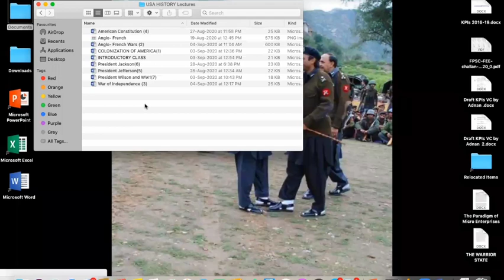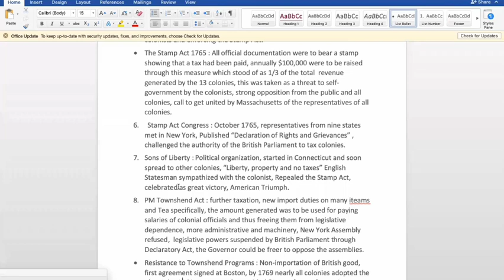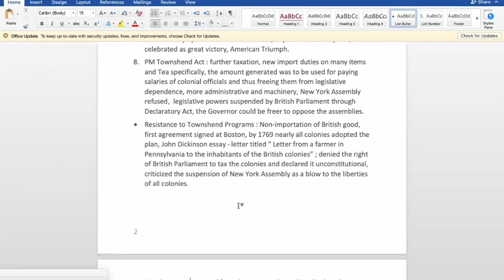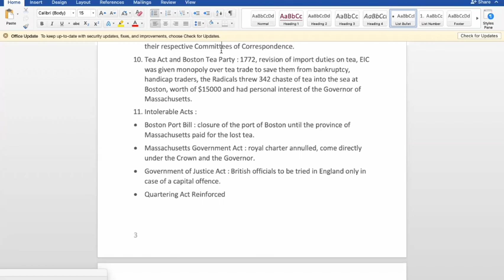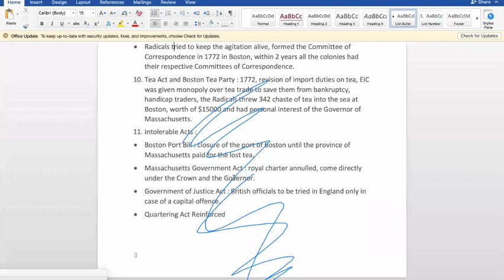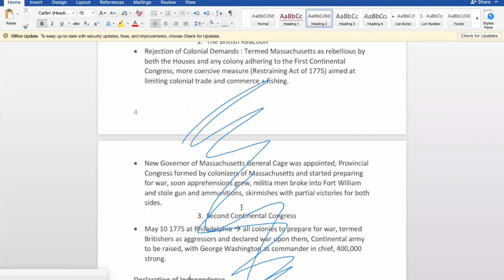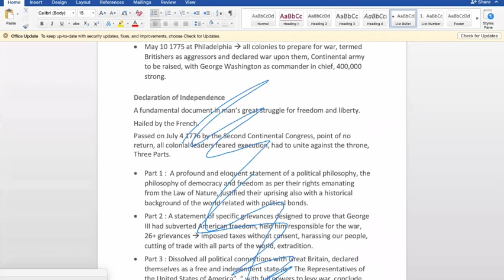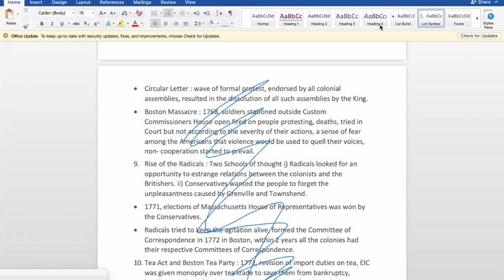Lecture 05 USA History || War of Independence part 2